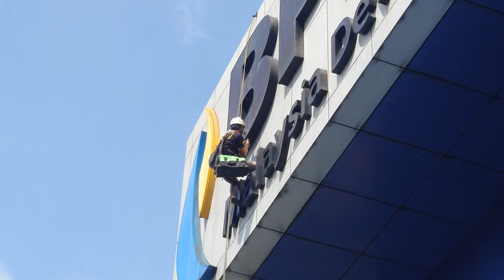LED Signage Installation At BPMB, KL Via Rope Access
Stay tune!
THREE FINGER SALUTE y’all 😎